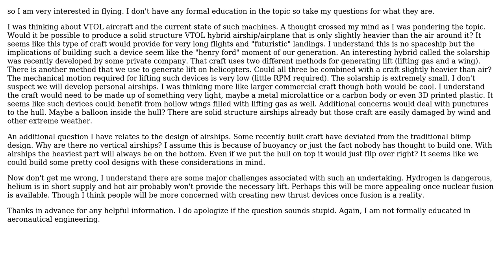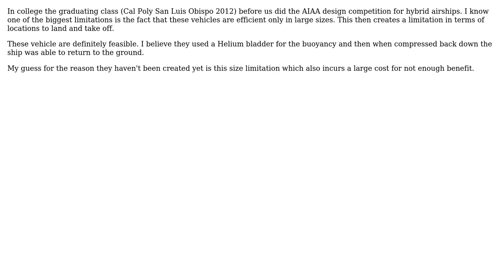Engineering: Lift Requirements for Hybrid Airship (2 Solutions!!)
Engineering: Lift Requirements for Hybrid Airship

With thanks & praise to God, and with thanks to the many people who have made this project possible! | Content (except music & images) licensed under CC BY-SA | Music | Images & others | With thanks to user nrabbit user Chris Johns user bobKnowsBest3199 and the Stack Exchange Network Trademarks are property of their respective owners. You are responsible for your own actions.